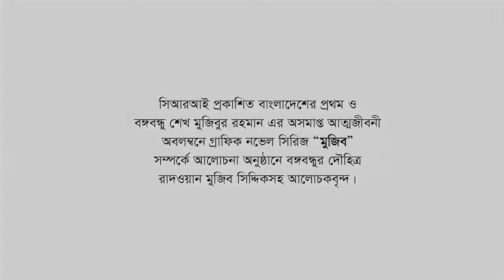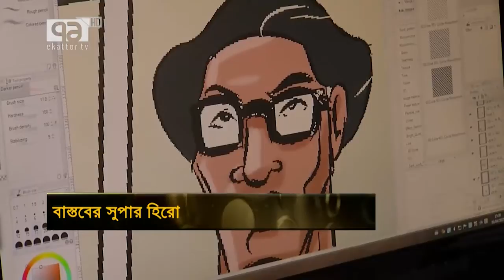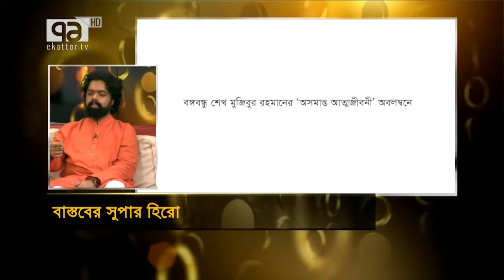JOYTU at Channel 71 on Graphic Novel Mujib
Eminent personalities discuss the features of the country's first Graphic Novel 'Mujib' (published by CRI). The key discussants are:
Cartoonist Syed Rashad Imam Tanmoy Prominent Cartoonist Ahsan Habib, Prominent Journalist & Columnist Syed Badrul Ahsan & Radwan Mujib Siddiq.